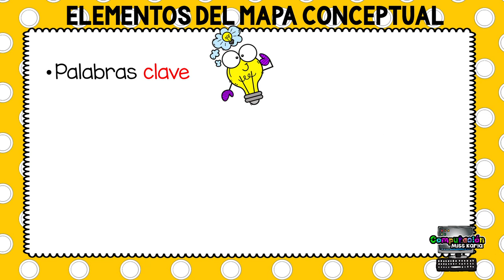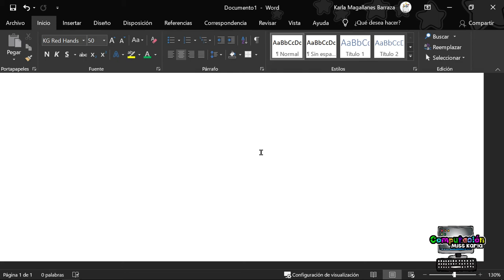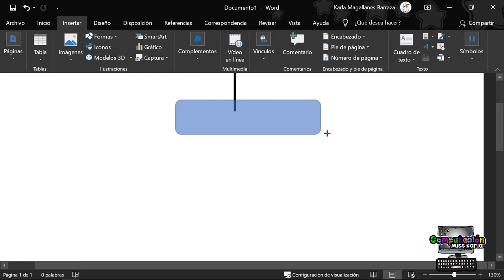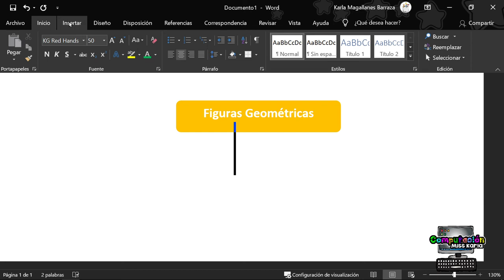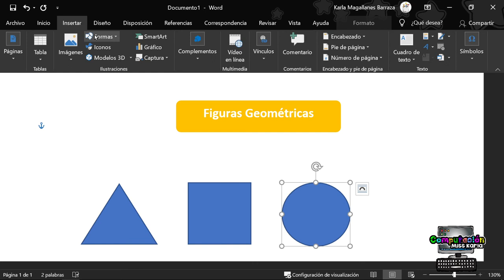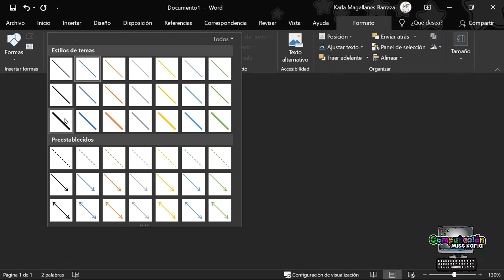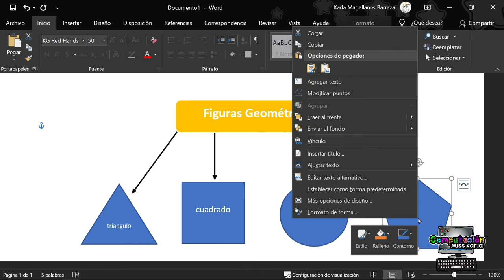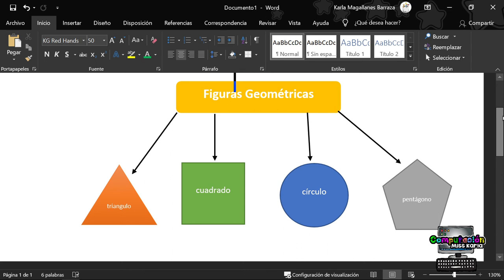INSERTAR FORMAS Y FLECHAS EN WORD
computación para primaria